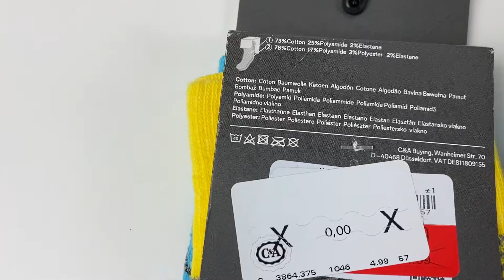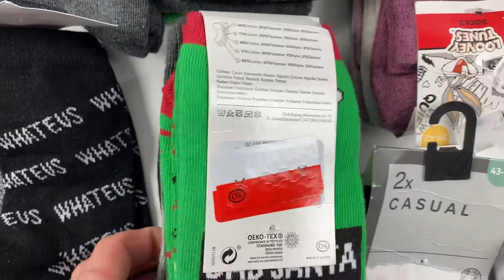Лот 11-16932, Шкарпетки мікс C&A, вага 2.6 кг (67 шт) ціна 1 080,00 грн 0674806111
."Шкарпетки мікс C&A